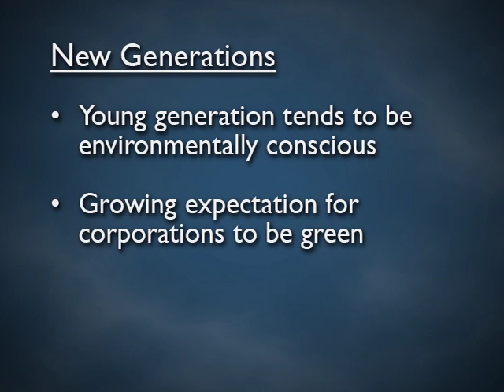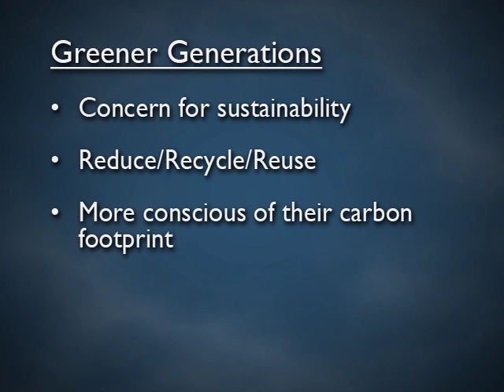Environment and Corporate Responsibility (Global Business Series) Trailer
Global corporations such as P&G has corporate and environmental responsibilities. Other issues include gender issues as global companies hire women while local firms may not. Should they have a global standards in worker age even if it is legal in a country to hire a young workers. Some of the issues facing the global corporations are covered in this Q&A interview format series. Young generation of consumers expect the corporations to be responsible and that is becoming increasingly important as companies and brands build their relationship with their consumers. Learn from business executives. The series is available for sale at Master Communications.